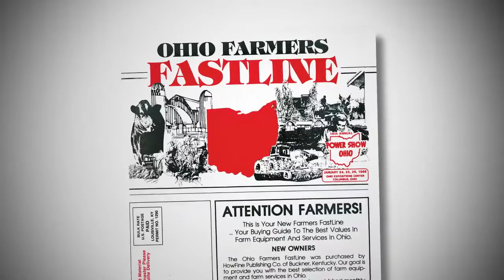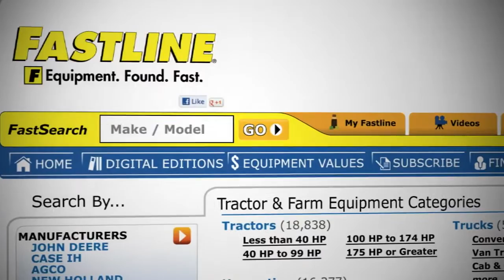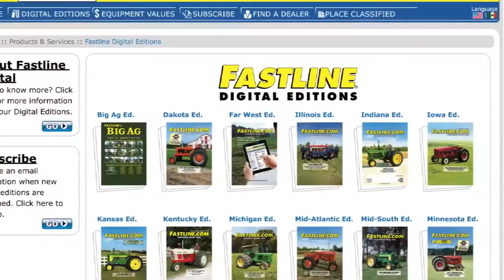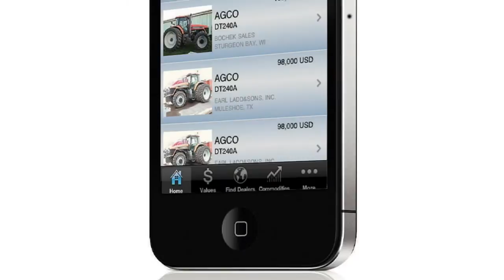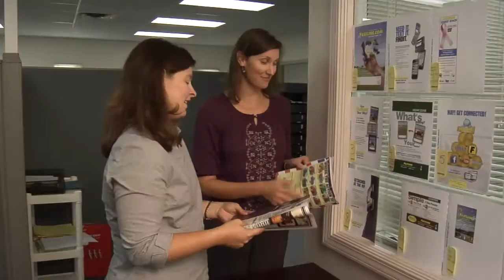About Fastline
Learn more about Fastline Publications. Fastline. Equipment. Found. Fast.
Fastline provides 22 publications across the United States and the largest online equipment database at Fastline.com. Search listings for new farm machinery and used farm equipment, tractor parts and service. If you are in the agriculture industry, you need to know about Fastline.